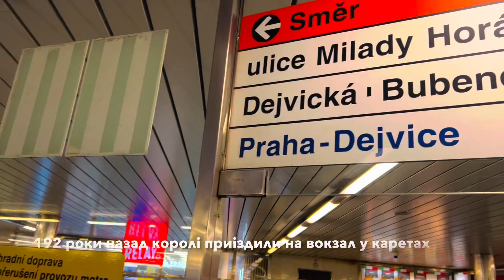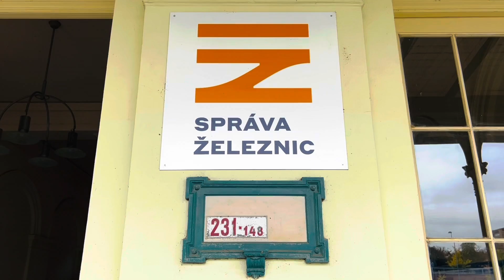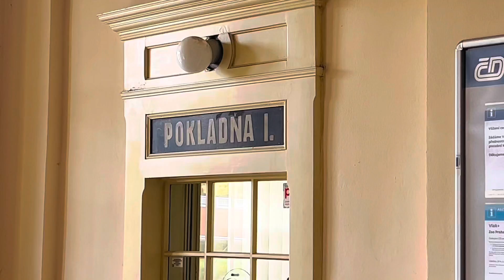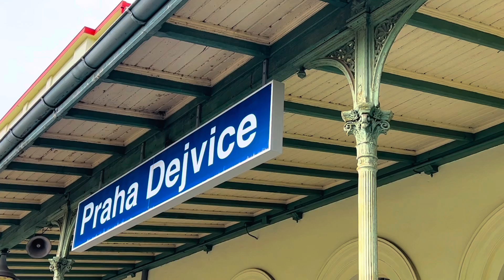192 ЛІТНЯ залізнична станція Праги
Відеознайомство із найстаршою залізничною станцією чеської столиці “Praha-Dejvice”, яка запрацювала у 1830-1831 роках- старі споруди, вокзал 1873 року, рух пасажирських потягів